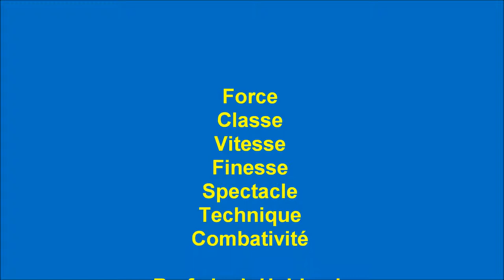Josh Holden # 27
Josh Holden est un joueur canadien de hockey sur glace né à Calgary le 18 janvier 1978. Il est en Suisse depuis 2005 et a joué au HC Fribourg-Gottéron et aux SC Langnau Tigers. Depuis 2008, il porte le maillot du EV Zug. Josh est un joueur très combatif et propose un magnifique spectacle au public zugois de la Bossard Arena. Il est très fort techniquement et physiquement et fait donc partie des meilleurs joueurs de la ligue nationale A suisse. Il n'hésite pas à se battre pour son équipe, ce qui est très apprécié par les fans !

Voici quelques photos de Josh pour illustrer la classe de ce joueur !